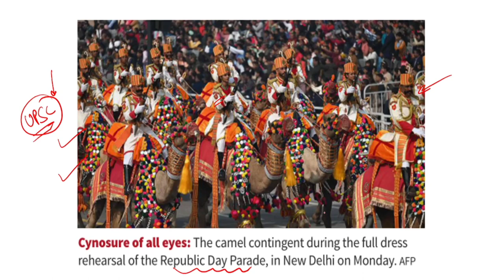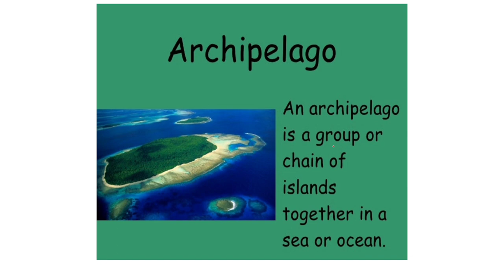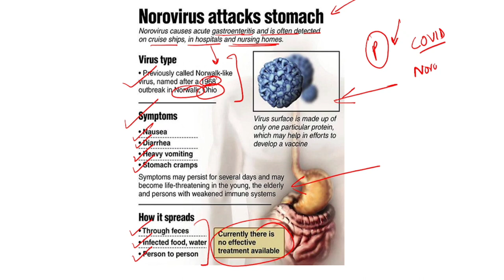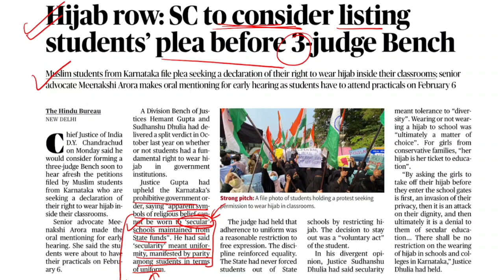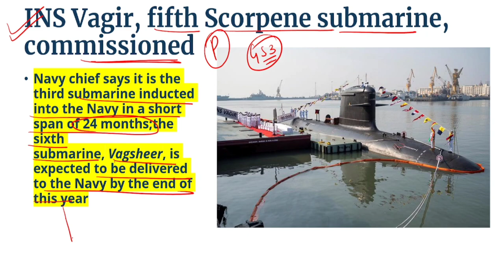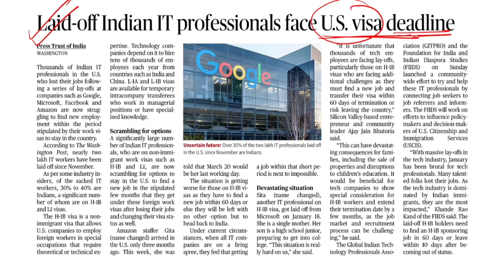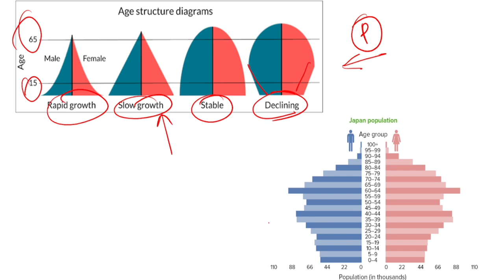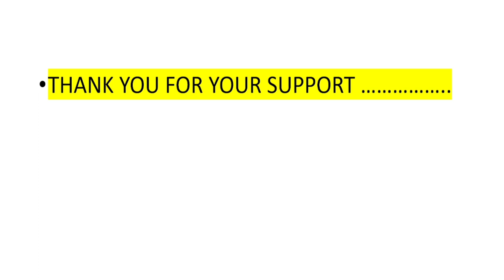The Hindu News Analysis ✅ 24-JAN-23,INS Vagir, Norovirus, Population Pyramid,Tier 1 Cities,paramveer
thehinduanalysis, thehindunewspapertoday, thehindu, hindunewspaperanalysis, currentaffairstoday, thehinduanalysistoday, hinduanalysistoday, newspaperanalysistoday, dailynewsanalysis, todayhindunewspaperanalysis, todaythehinduanalysis,

UPSC,UPPSC,PRELIMS2023,IAS,PCS,BPSC,MPPSC,current affairs,CURRENTISSUES,ias interview,ias mains syllabus,NCERT,the hindu analysis